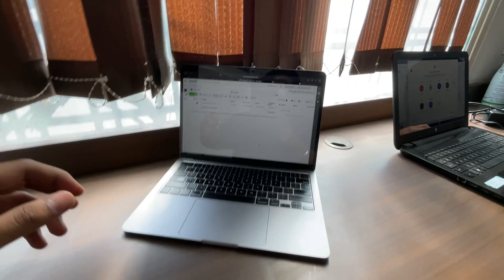Real challenges of Start-up | Aur hum kese manage kar rhe h? vlog #4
When you Start-up everything motivates you, the culture, new routine, excitement of new norms. However, real endurance is tested on the most difficult roads.

Watch this vlog and see what's going on.
And how are we dealing with it?

About Skillflu Eduventures,
At Skillflu, we believe that learning is a lifelong journey, and that skill development is essential for personal and professional growth.

We offer a wide range of training and development programs to help you reach your full potential and achieve your goals. Our courses are designed to be practical, hands-on, and tailored to your needs.

We work with individuals, teams, and organizations to identify areas of improvement and develop custom programs that address specific skills gaps. Whether you're looking to upskill in your current role, prepare for a new career, or build a more cohesive and effective team, we have the expertise and resources to help you succeed.